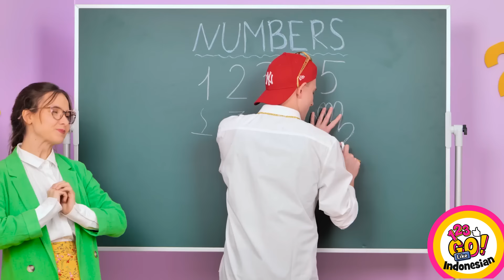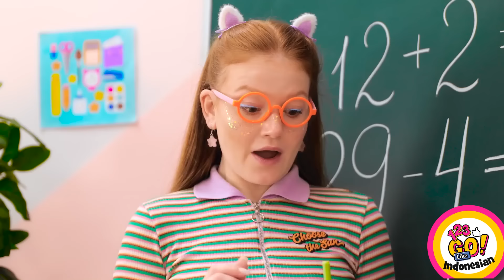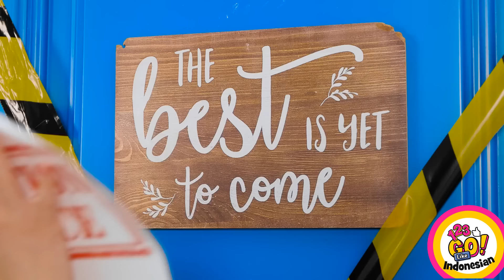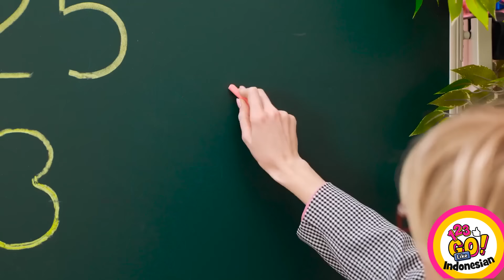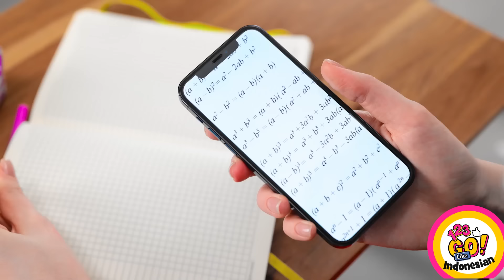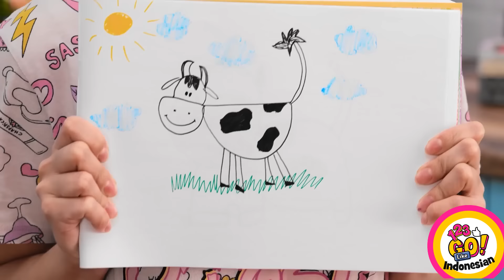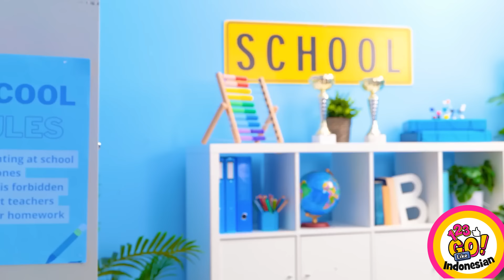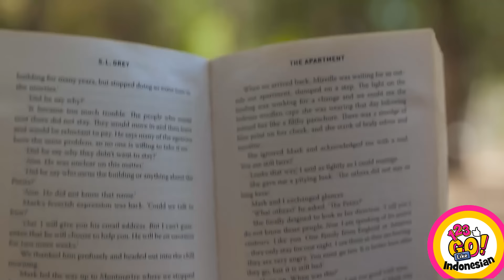PERETASAN PONSEL YANG JENIUS! || Peretasan Kerajinan Kreatif Untuk Ponsel Anda oleh 123 GO Like!